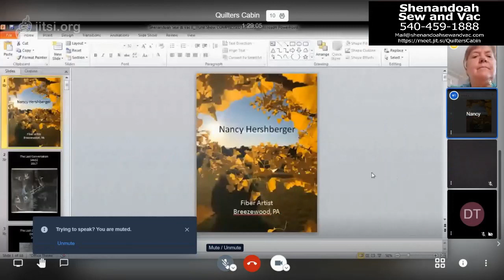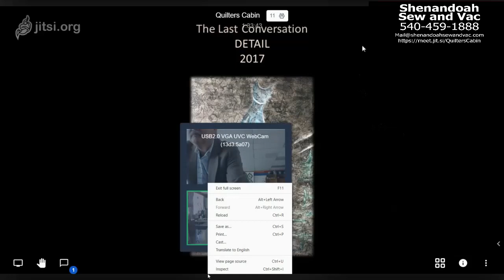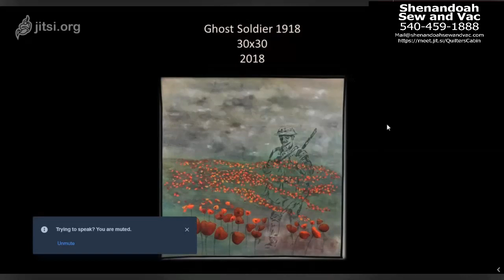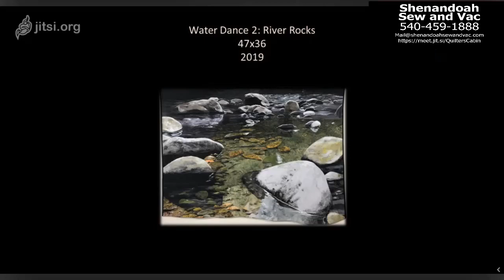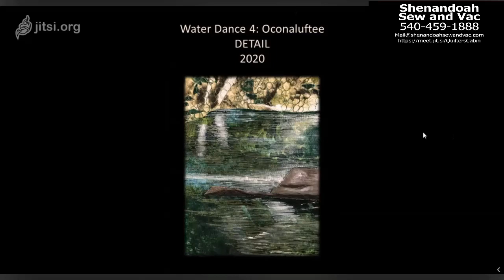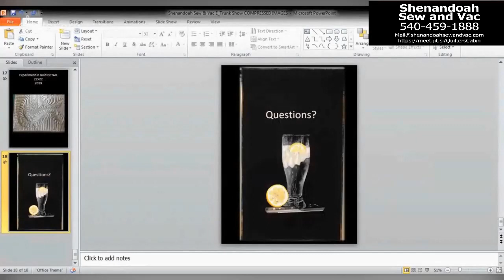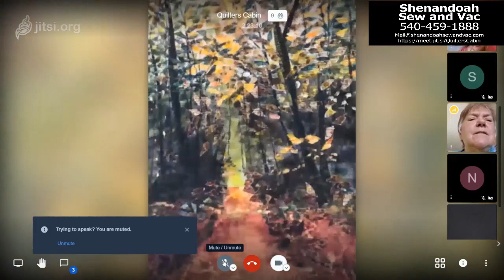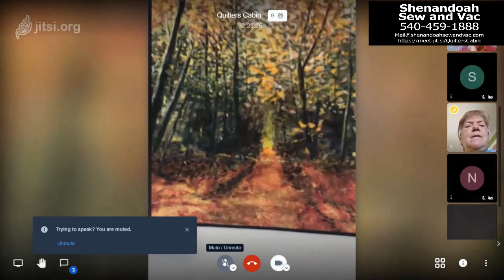Treasures of the Heart Sewing Bee, April 4th 2020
Our first ever on-line Sewing Bee.
Join with us to see and hear Nancy Hershberger present some of her own works, several of them were commissioned by the National Park Service